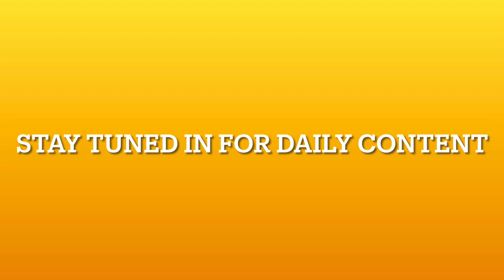KITCHEN HACKS | HAVE YOU EVER SEEN THIS | Save Freezer Space!!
#￼kitchenhacks